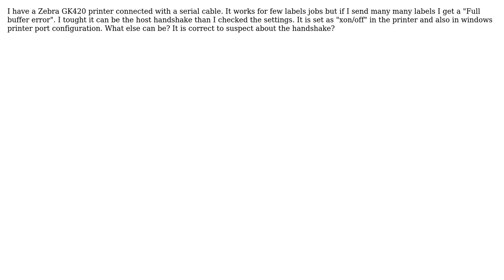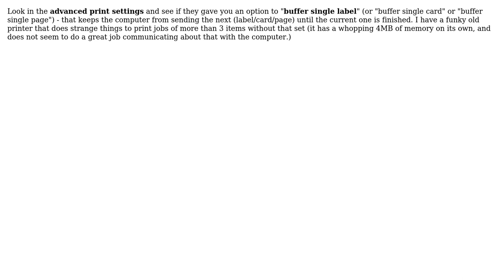Full buffer serial printer (2 Solutions!!)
Full buffer serial printer

With thanks & praise to God, and with thanks to the many people who have made this project possible! | Content (except music & images) licensed under CC BY-SA | Music | Images & others | With thanks to user Tobia user Synetech user Ecnerwal and the Stack Exchange Network Trademarks are property of their respective owners. You are responsible for your own actions.